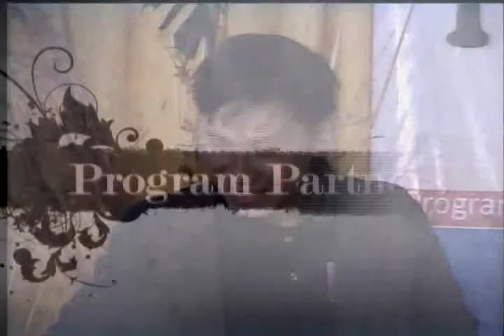TTP EMB 090313 2